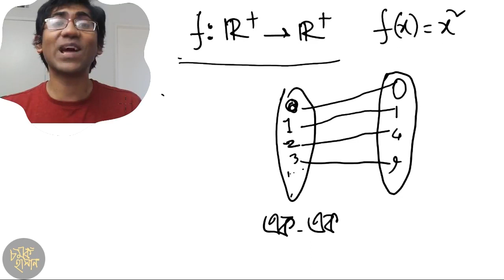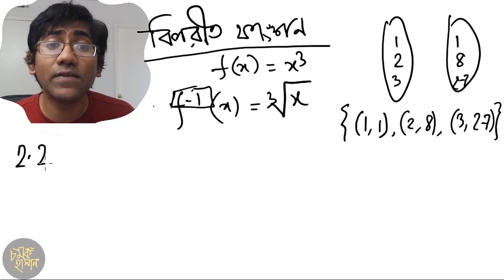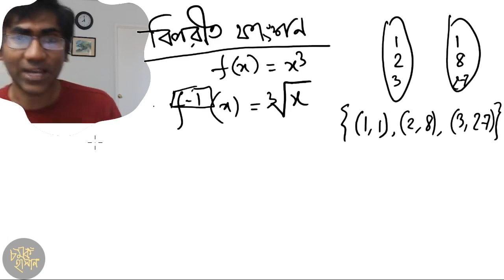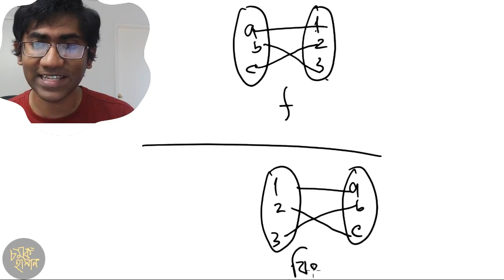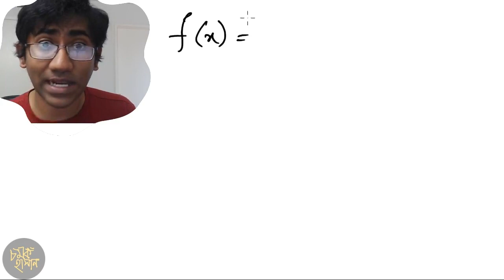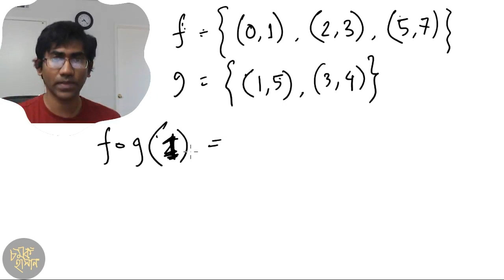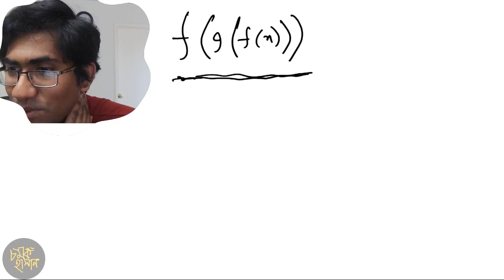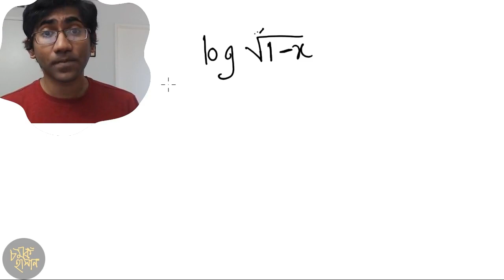গণিতের গপ্পো ৯- আমগাছ ও ফাংশন part-2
এক এক ফাংশন, সার্বিক ফাংশন, বিপরীত ফাংশন, সংযোজিত ফাংশন